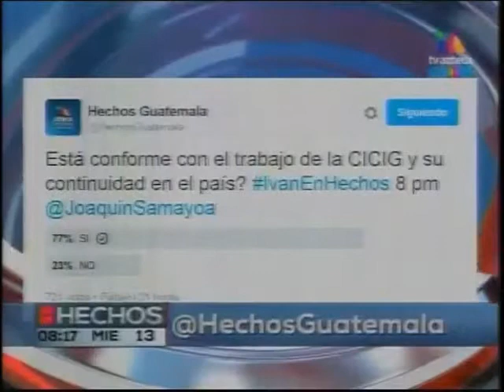EEUU Entrevista Ivàn Velàsquez TVA 2000 130716 parte2